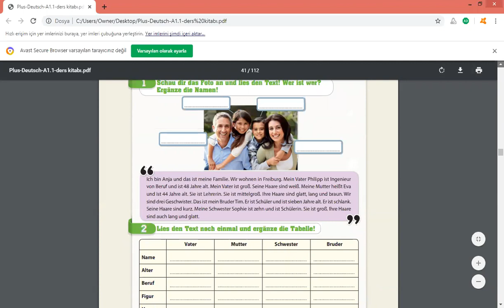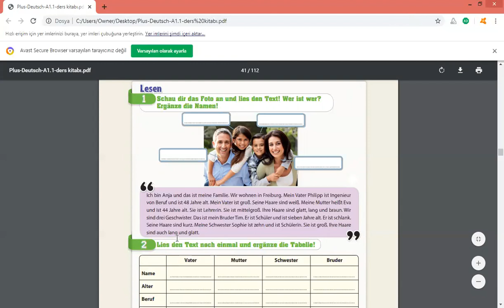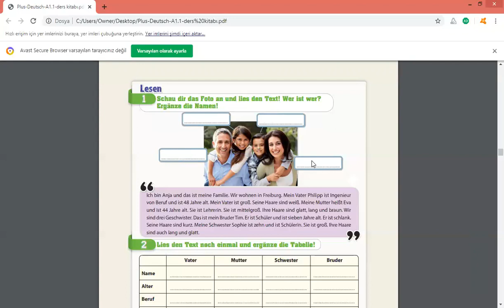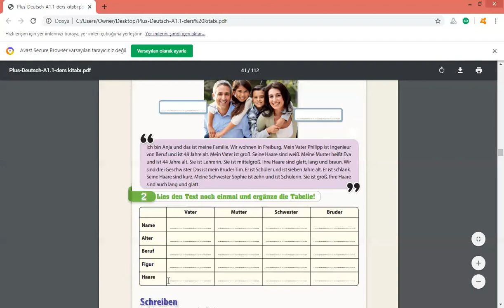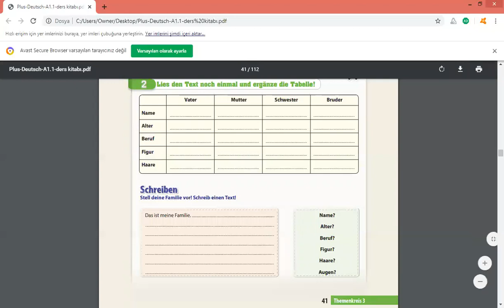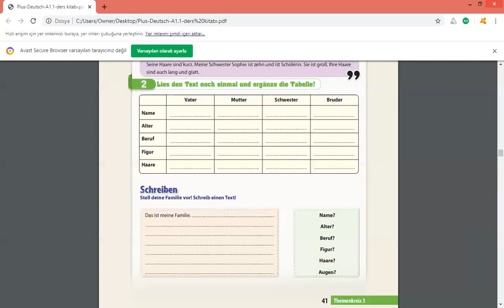10. Sınıf Almanca - Nesrin Gündoğdu - 8. Ünite 4-5-6. Konular